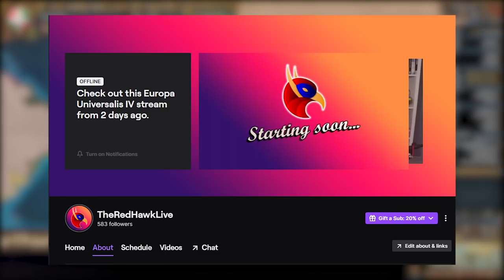EU4 A to Z - CAN I GET The LEAST KNOWN ACHIEVEMENT In EU4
In this video titled EU4 A to Z - CAN I GET The LEAST KNOWN ACHIEVEMENT In EU4 I do a playthrough as Betsimisaraka in Europa Universalis 4 1.32 Origins. This is the series titled A to Z where I attempt to play every* nation in EU4 in alphabetical order. Of course I had to remove some nations so the challenge doesn't get too boring. In this video I play as the nation of Betsimisaraka, and I attempt to get onee of the least known achievements in EU4 - Where are the penguins. So let's see if I managed to do it! I hope you guys enjoy this series. The save file is available for all Tier 1 and above Youtube members in the save-games Discord channel.